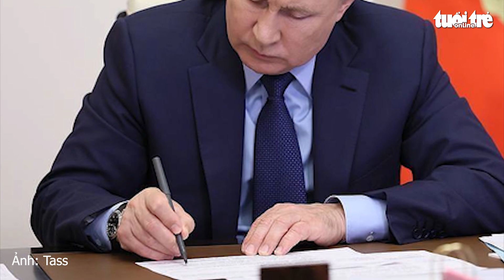Ông Putin hứa Nga 'sẽ giành chiến thắng, giống như năm 1945'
Ngày 8-5, Tổng thống Nga Vladimir Putin tuyên bố "giống như năm 1945, chúng ta sẽ giành chiến thắng", nhân dịp kỷ niệm 77 năm Liên Xô đánh bại phát xít Đức trong Thế chiến thứ 2. Ông Zelensky cũng có diễn văn kỷ niệm Thế chiến thứ 2.